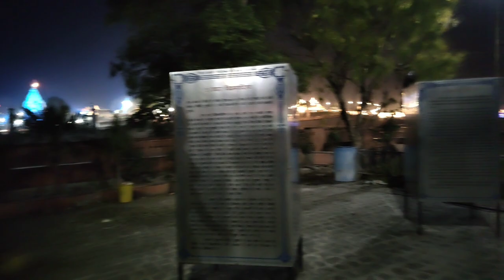उज्जैन महाकालेश्वर महाकाल लोक रात्रि भ्रमण दर्शन